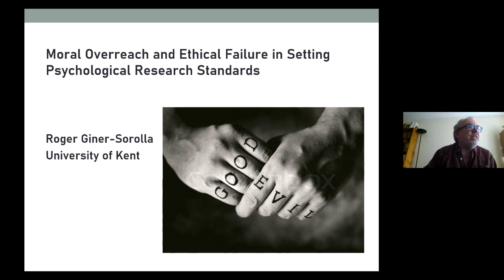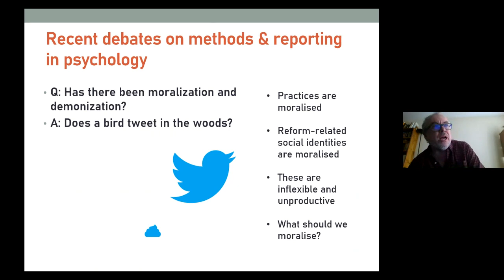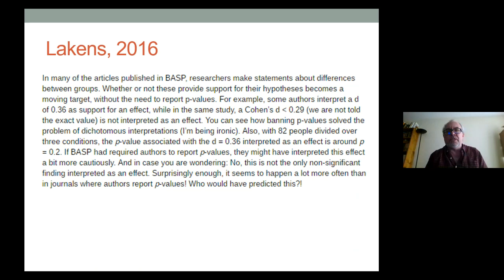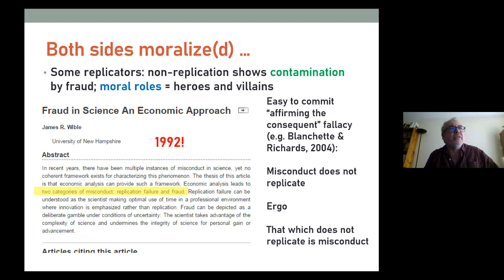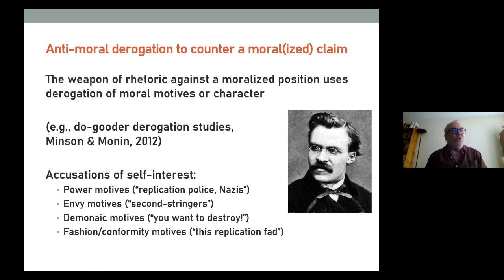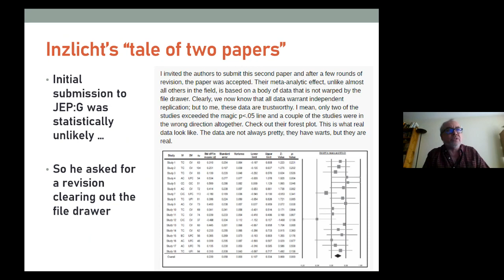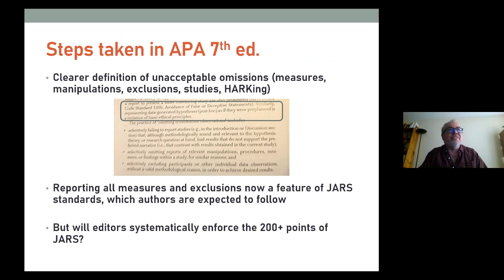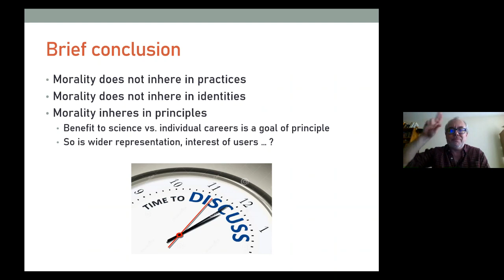Prof Roger Giner-Sorolla | Moral overreach, ethical failure, research reform | RIOT Science Club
Professor Roger Giner-Sorolla completed his undergraduate degree at Cornell University and was awarded his PhD in Social Psychology from New York University in 1996. After a postdoctoral fellowship at the University of Virginia and two year-long contracts, he joined the University of Kent in 2001. He was promoted to Professor in 2013, and has also been Editor-in-Chief of the Journal of Experimental Social Psychology since 2016. Roger is an advocate of transparency in scientific reporting and has written several articles and editorials in support of improved reporting guidelines and pre-registration. He has taught Master's statistics and methodology since 2001 at Kent. He is a Fellow of the Association for Psychological Science and a member of the Society for Experimental Social Psychology.

Recent discussions about research methods and reporting reform in psychology have often taken on a moralized tone. I will argue that any appeal to morality needs to be well-informed about the potential contradictions in open and robust standards, showing a number of examples in which simplistic application leads reformers astray. I will also analyse the apparent moral failure to translate decades-old APA policy about ethical results reporting into workable, enforced journal policy, and point to some recent apparent successes. Instead of easy heuristics or unrealistic standards I advocate a focus on actionable changes that maximise the credibility of research.